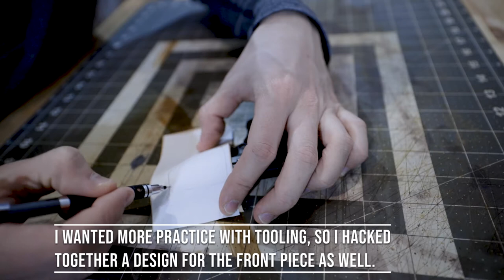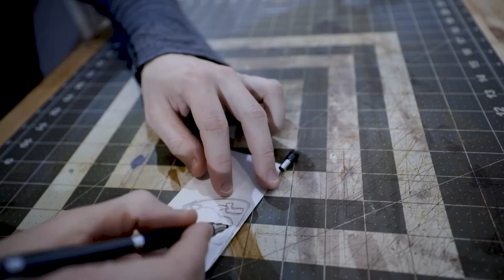[Leathercraft] Making a miniature holster, buckle and belt!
We have a Tux penguin and a half size Walther PPQ toy replica at the office, and thought it would be fun to equip the penguin with a belt and holster for the gun!

I wanted to play around with tooling on this project, so expect a lot of mistakes, especially with regards to coloring. I do think the holster pattern turned out OK-ish, but the belt got too dark and muddy.

Some tools and materials used:
3oz leather
Hot glue gun with glue
Fimo polymer clay
Spray fat (for cooking/frying)
Various leather working knives, tools, stamps etc.
Strap cutter

Music
Fulcrum by Lilo Sound